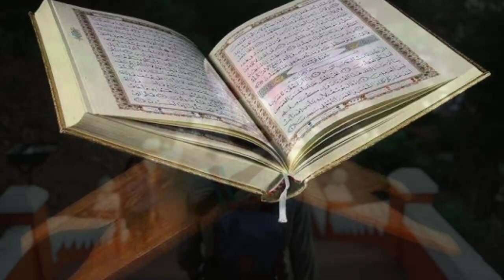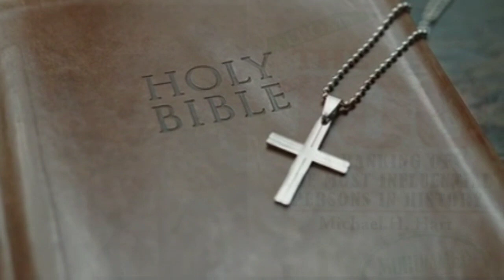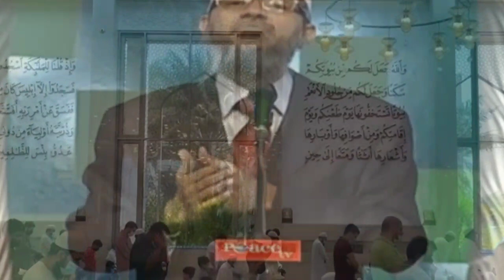Dr Zakir Naik par itrazat kyun hote hain? Doctor zakir naik urdu |Qaaf tv 📺